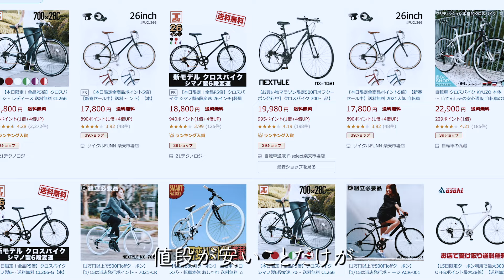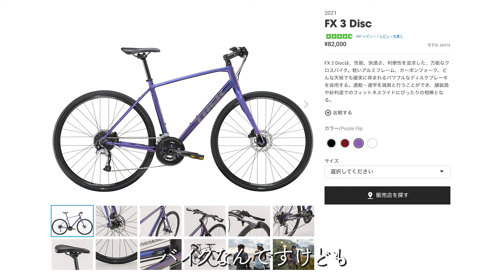クロスバイクの本音「どれを買っても同じ」は、本当か！？ 買うべきか、買わないべきか、のハザマとは。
スポーツ自転車の入門としてファーストチョイスされやすいクロスバイク。
街中でもクロスバイクに跨って颯爽と走る学生や、クロスバイク女子をお見掛けします。
そんな人気のクロスバイクですが、各メーカから色んなモデルが登場していて実際にどれを買ったら良いかわからなかったりします。
ロードバイクに乗っている方たちの中には、5万円のGIANT ESCAPE R3（ジャイアント エスケープR3）がおススメなんてコメントをお見掛けします。しかしながら本当にそれで良いのか？
今回はそんなクロスバイク初心者の悩み、クロスバイクの選び方にマツナガさんがわかりやすく解説します。

この動画が皆様のご参考になると幸いです👍

step.1（0:49）：クロスバイクってなに？
step.2（2:15）：5万円ぐらいのクロスバイクはどれも同じ？
step.3（2:35）：良いパーツの車体を選ぶ（探す）
step.4（3:52）：6万円～クロスバイクのメリットとは？
step.5（5:13）：格安クロスバイクのリスク（デメリット）って？
step.6（6:27）：～8万円でお薦めのクロスバイクはこれ！
step.7（7:06）：購入で絶対に失敗しないために・・・

Hello

・RODE VideoMicro